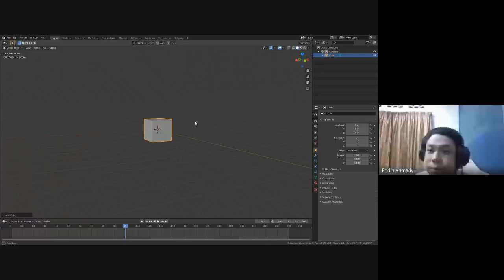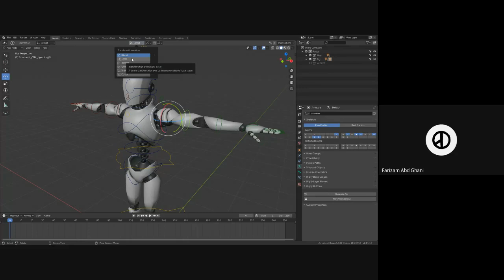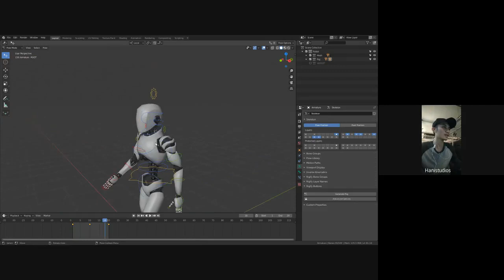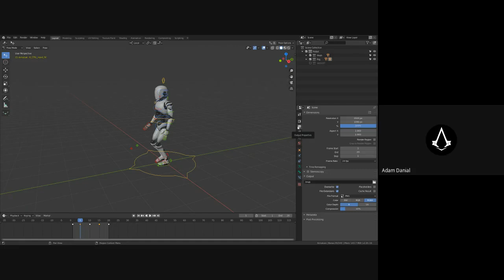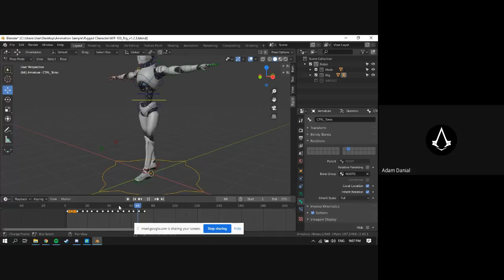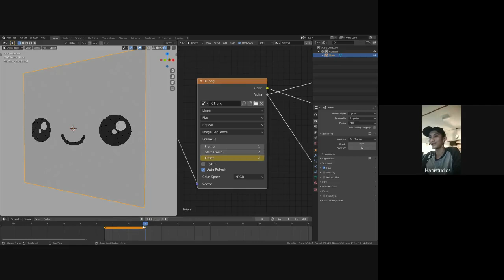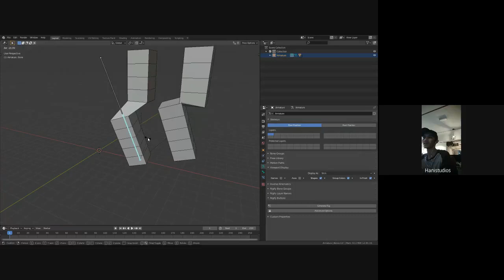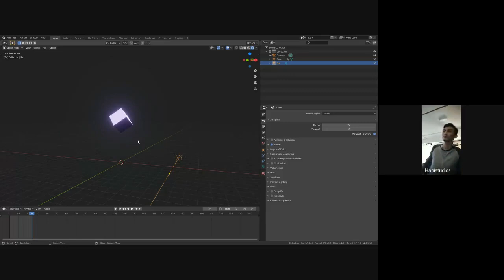Basic animate character in Blender 2.81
Course: NMC510 Animation Production.

Group:
MC249S3A.
Semester: 20202 Session 2 2019/2020.

This is tutorial on how to do basic character animation with Hanis (@Hanis Studio).